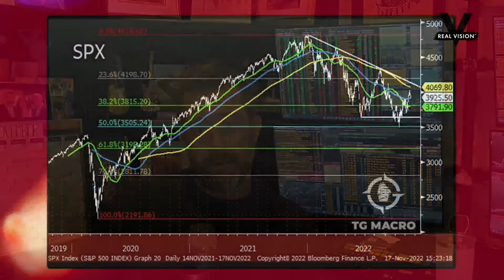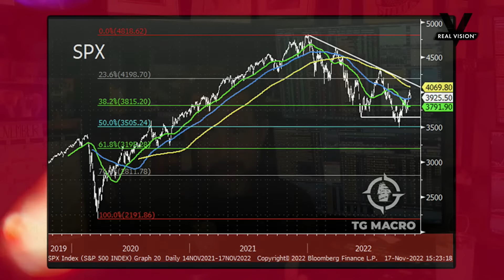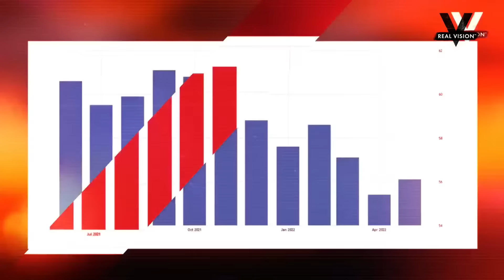How Do We Navigate This Market?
The yield on the 10-year U.S. Treasury note spiked and equity indexes sagged Thursday, as St. Louis Federal Reserve President James Bullard said the Federal Reserve still has a lot of work to do before it brings inflation under control. That follows San Francisco Fed President Mary Daly’s remark on Wednesday that a pause in rate hikes was “off the table.” Meanwhile, the United Nations has brokered a deal that will get Ukrainian grain transiting the Black Sea safely, easing pressure on global food prices, and China’s COVID policy remains as opaque as ever. Andreas Steno Larsen welcomes Tony Greer, the founder of TG Macro and the editor of the Morning Navigator newsletter, to interpret recent Fedspeak and to talk about what’s happening in commodities markets. We also hear from Juliette Declercq about how the Federal Reserve can navigate a soft landing and why she’s focused on U.S. equities. Watch the full conversation between Juliette Declercq and Raoul Pal We want to hear from you too – please share your questions, comments, and suggestions!

Editor’s Note: Our live chat feature will be unavailable for four to six weeks as we upgrade our video player technology. We apologize for the temporary loss of function. But we assure you the upgrade will more than justify the wait. In the meantime, we will be monitoring the comments section. So, in addition to conversing with your fellow community members, please share your questions there.